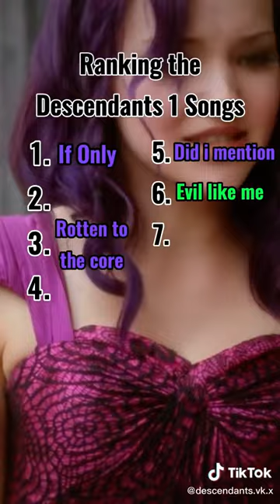Descendants - RANKING THE D1 SONGS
🐞Welcome to the Official Miraculous Ladybug Fan Shorts YouTube channel!🐾

Two high-school students, Marinette and Adrien, are chosen to become Paris’ superheroes: Ladybug and Cat Noir. They each have a Miraculous, a jewel linked to their magical creatures (Kwamis) that give them powers. Their mission is to keep Hawk Moth – who wants to steal their Miraculouses – from wreaking havoc on the town by creating increasingly dangerous supervillains – all while living their high school lives and keeping their identities secret.

When I make my Videos I Think OF You All I Want is To Bring Out The best In My Videos So You All Can Enjoy It!! And I also Love Meeting New Fans And being Friends support You And talk About Miraculous And More. I want MY Videos To Put Smiles On Peoples face When they feel Bored Sad and Depressed. They can watch my videos and be happy of the way that I am crazy about MIRACULOUS. I hope you all will enjoy my videos

Pound it 👊🏻👊🏻

AIM :
I hope you like this video because it came out so good. Let me know in the comments if I should post more videos like this one and do not forget to like share comment and subscribe to this channel it will mean alot to me!